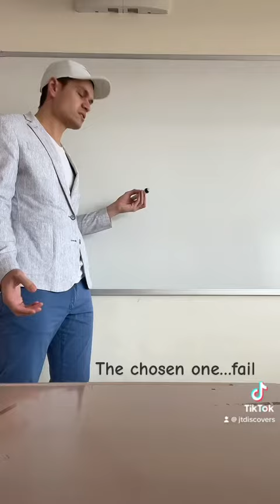Last day of teaching in Saudi Arabia! Congrats to all my students!!!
Math and English teacher celebrates last day of school by commemorating classroom behavior. Enjoy! It has been a wonderful journey. 😎